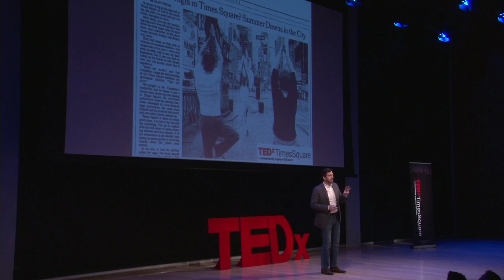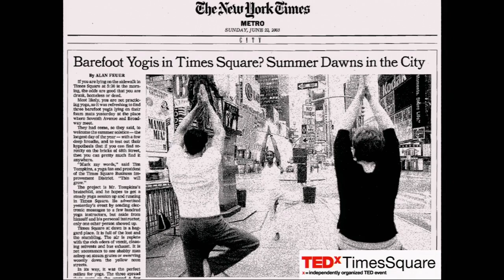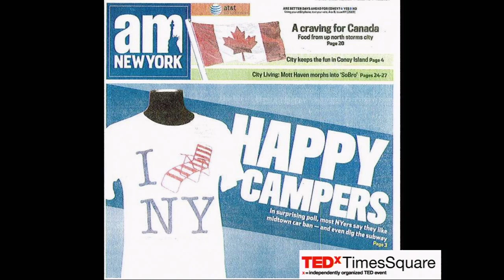The power of the pause: Tim Tompkins at TEDxTimesSquare